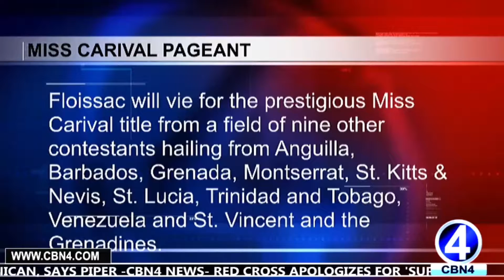MISS DOMINICA 2016 VIES FOR MISS CARNIVAL CROWN